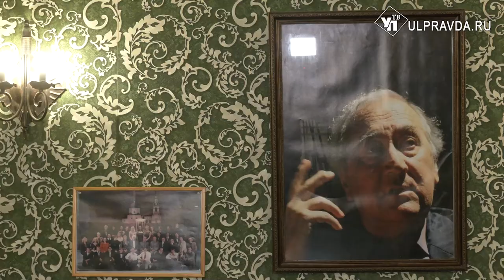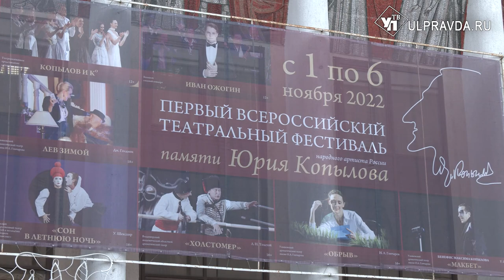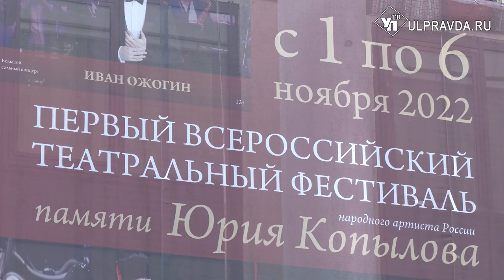В Ульяновске открывается Первый Всероссийский театральный фестиваль памяти Юрия Копылова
Пьесы Шекспира, Гончарова, Толстого вновь прозвучат на театральной сцене. С 1 по 6 ноября в Ульяновском драматическом театре имени И.А. Гончарова пройдет Первый Всероссийский театральный фестиваль памяти народного артиста России Юрия Копылова с участием ведущих театральных звезд Российской Федерации – и театров, которые Юрий Семенович возглавлял в разные годы.